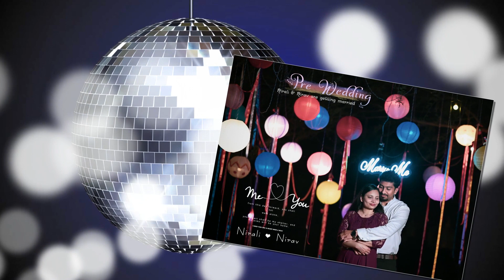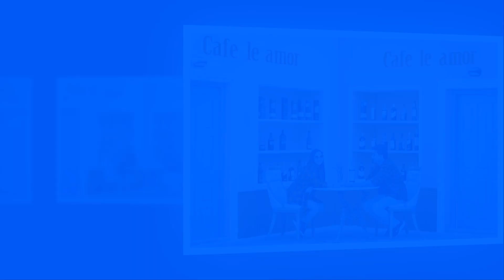Nirali & Nirav ll Pre-Wedding Slideshow ll BY MK GROUP NADIAD ll FOR PRAKASH STUDIO ll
MK Group
Video shuting & PhotoGraphy
All Type of Video & PhotoEditingLike
4k Live Streaming
Live Setup
Led Video Wall
Jimmy Jib
Helicam
HD Video Editing
Total Live Solutuion
Album Designing
Pre/After Wedding
Contact On:M.9723757577